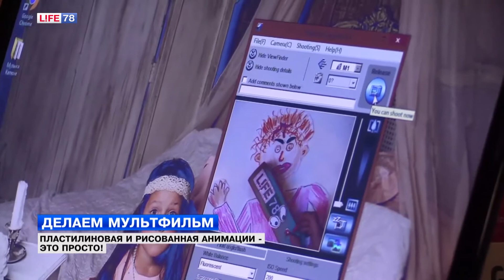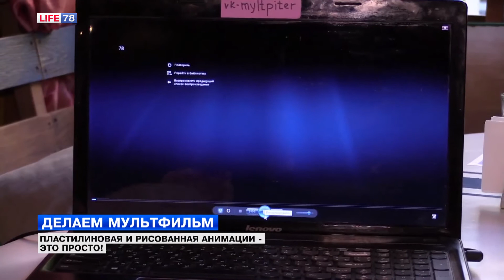Делаем мультфильм: пластилиновая и рисованная анимация - это просто!